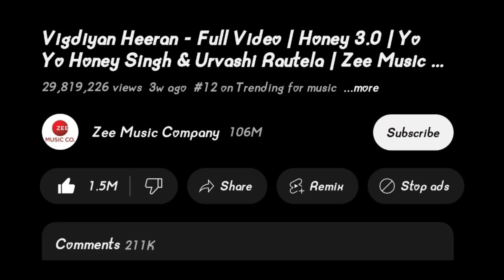AFTER 10TH APRIL BIG SURPRISED FROM HONEY SINGH | MEHWISH REACT ON UPCOMING COLLAB WITH YO YO